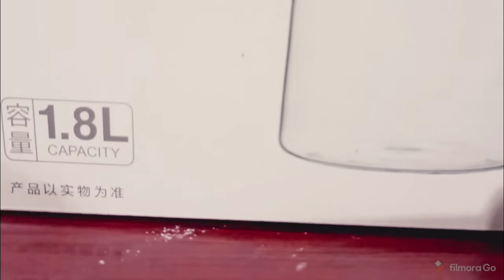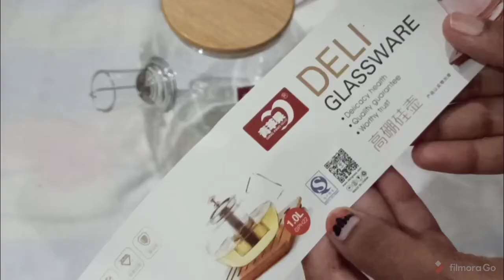glass teapot kettle. / teapot kettle full review in Tamil / glass ware kettle / kettle with filter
Hi friends Welcome to my channel today I have shared a video by providing full review of glass teapot kettle in Tamil go and check out the video and give your valuable feedback on the comments section given below